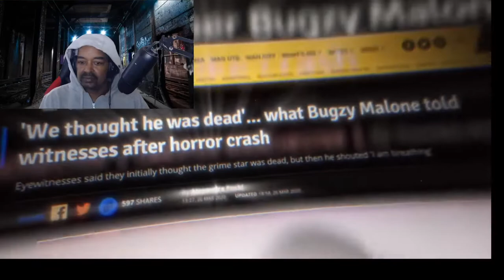BUGZY MALONE MEN III CRs WORLD REACTION